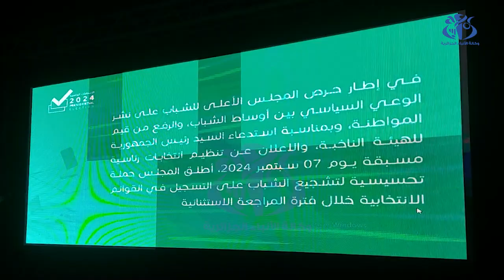المجلس الأعلى للشباب ينظم ندوة جهوية للفواعل الشبانية لولايات الجنوب الغربي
أدرار (وأج) - أكد رئيس المجلس الأعلى للشباب مصطفى حيداوي، بولاية أدرار، أن "ترقية الشباب لم تعد مجرد شعار وإنما باتت واقعا ملموسا على أرض الواقع".  ولدى إشرافه على لقاء للفواعل الشبانية لولايات الجنوب الغربي نظم بالمسرح الجهوي بأدرار لشرح مضامين الحملة الوطنية التحسيسية "هيا شباب"، أوضح   حيداوي أنه ''بفضل تعهدات السلطات العليا للبلاد، فإن ترقية الشباب لم تعد مجرد شعار شعبوي مستهلك، وإنما باتت واقعا ملموسا على أرض الواقع من خلال مكاسب تحققت حتى قبل أن يطالب بها الشباب